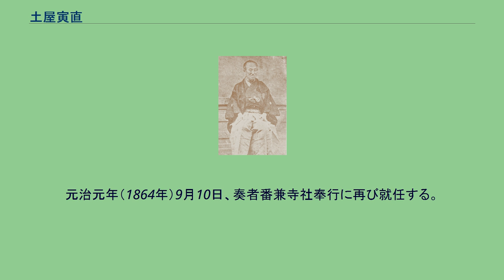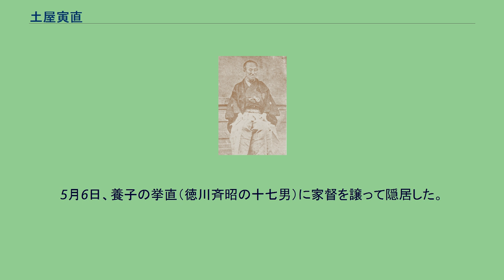土屋寅直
土屋 寅直（つちや ともなお）は、常陸土浦藩の第10代藩主。
文政3年（1820年）2月24日、第9代藩主土屋彦直の長男として生まれる。
天保8年（1837年）8月に従五位下・采女正に叙位・任官する。
天保9年（1838年）12月7日、父が眼病を理由に隠居したため、家督を継いだ。
天保14年（1843年）に奏者番に任じられる。
嘉永元年（1848年）7月23日に寺社奉行見習、10月18日に寺社奉行に任じられる。
嘉永3年（1850年）9月1日に大坂城代に任じられた。
安政5年（1858年）11月26日、大坂城代を退任する。
元治元年（1864年）9月10日、奏者番兼寺社奉行に再び就任する。
慶応4年（1868年）3月1日、奏者番兼寺社奉行を退任する。
水戸藩の徳川斉昭の従弟に当たることから、安政5年（1858年）の大坂・兵庫開港に反対している。
また、水戸藩で天狗党の乱が起こったときにも、その鎮圧には消極的な立場に終始するなど、佐幕派と討幕派の間で苦慮した行動が目立った。
藩政では藩財政再建のために倹約令を出し、家臣の知行借上や特産物の専売化を行なっている。
また、人材登用や郡制改革、学問の奨励など、斉昭に倣った藩政改革を行なっている。
慶応4年（1868年）3月1日、新政府の命令で謹慎する。
後に新政府に恭順して江戸城警備を務めた。
5月6日、養子の挙直（徳川斉昭の十七男）に家督を譲って隠居した。
明治28年（1895年）に死去、享年76。